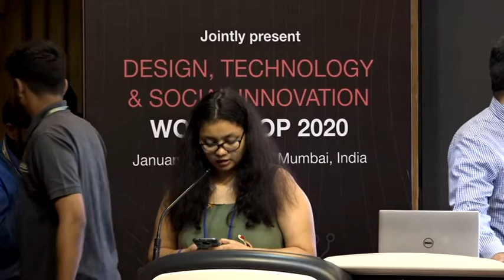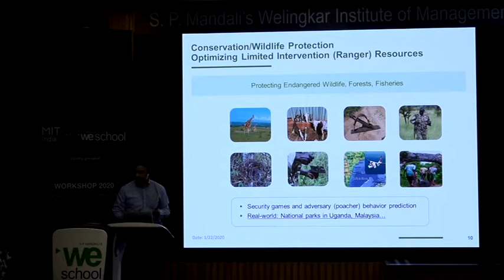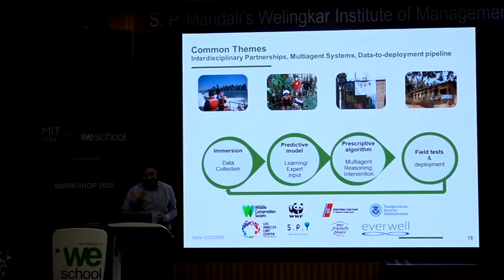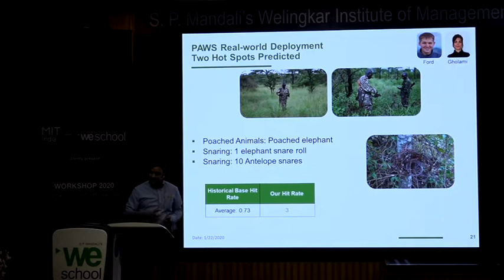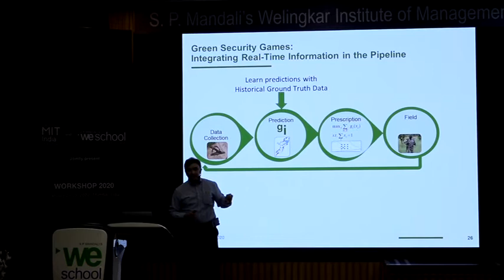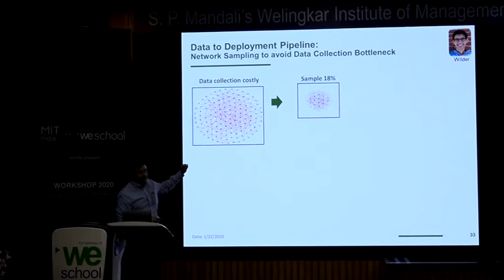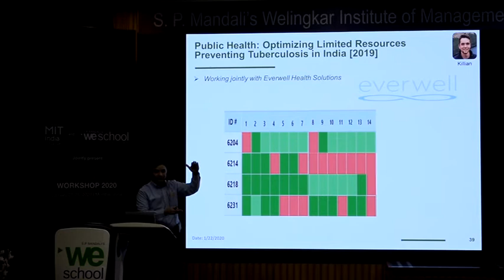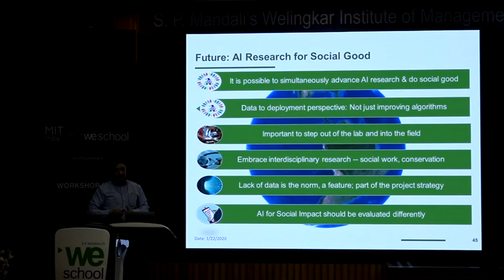Keynote Session Milind Tambe